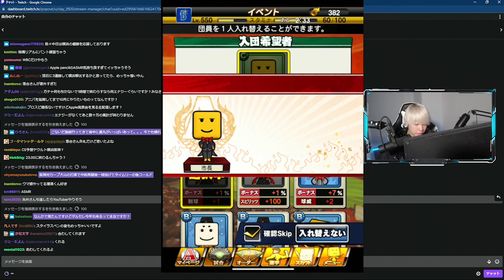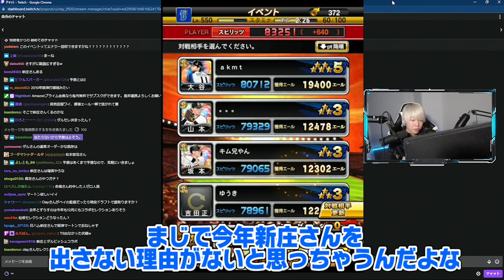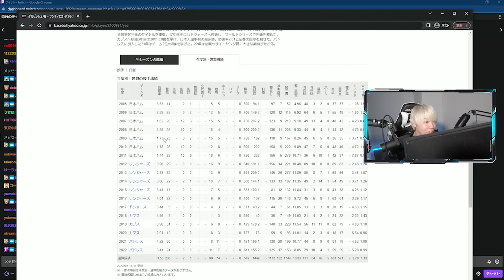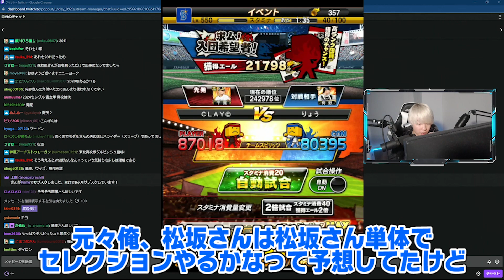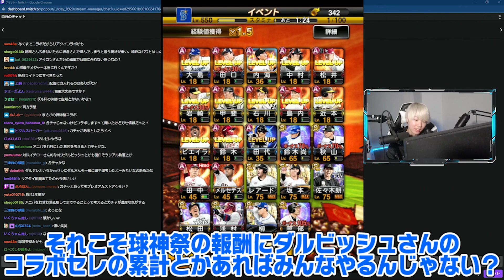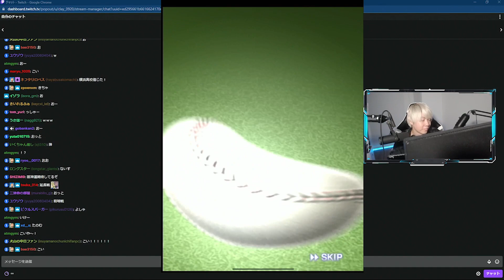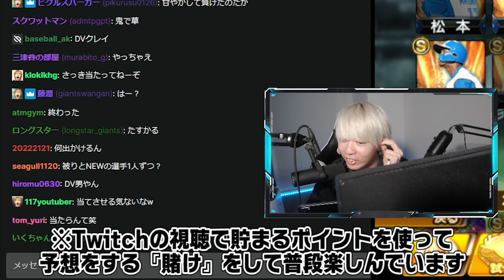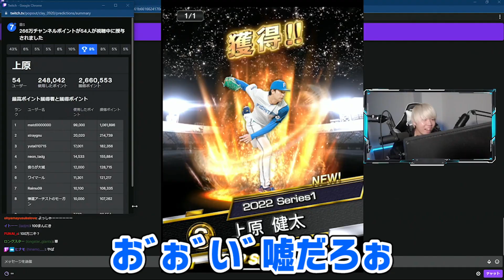今年もダルビッシュセレクション開催決定！ついに●●の登場もあるか？新イベとのコラボの可能性も？【プロスピA】# 1855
2020/04/29よりDiscordにて公式コミュニティを開設しました。

2018年10月より、グッズの販売が開始となりました！